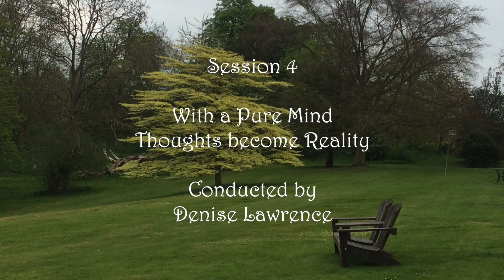Session 4 When the mind is completely pure, thoughts become reality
Fifth recording of the Silence Retreat on the Ancient and Miraculous Power of Yoga.